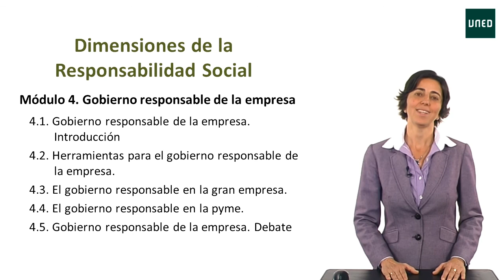4.0 Introducción general al módulo 4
4.0 Introducción general al módulo 4:

Serie: Dimensiones de la Responsabilidad Social

Este vídeo introduce el módulo “Gobierno responsable de la empresa” del curso MOOC de UNED Abierta “Dimensiones de la RSC”